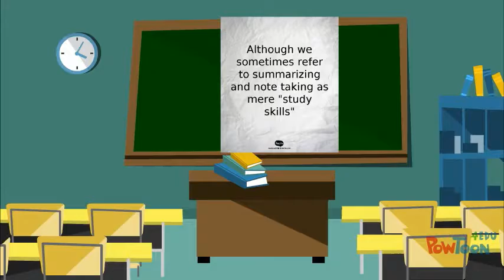Note Taking Generalizations